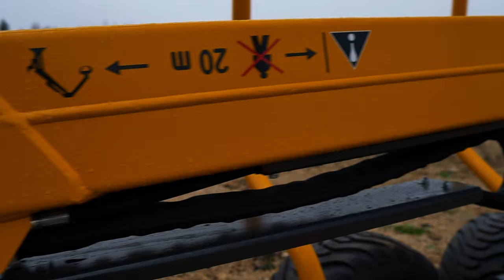Oniar 137.14 trailer with valve stand on drawbar & Oniar 7500 crane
Oniar OÜ  l  Pargi 16  l  Märjamaa  l  Estonia